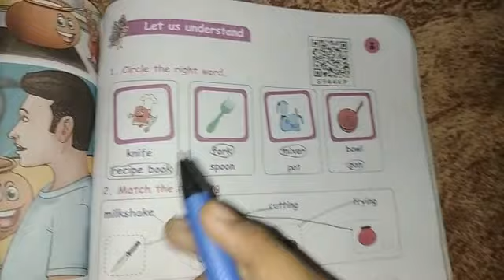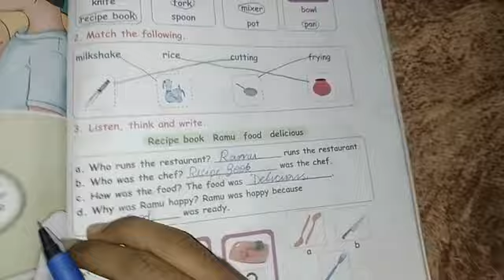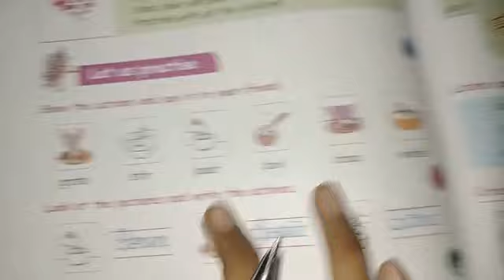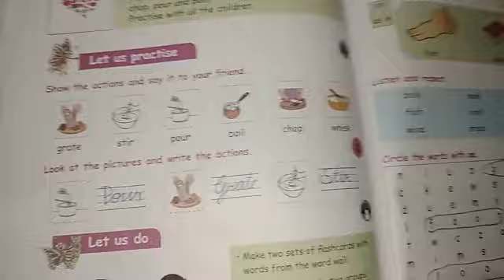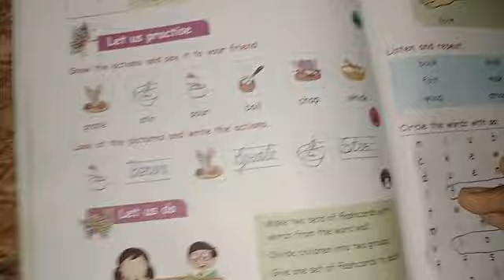3rd STD 1 term English/The BIG OFFER/book back question and answer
3rd STD 1 term English/The BIG OFFER/book back question and answer